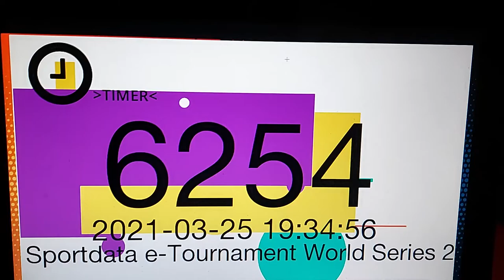Jasmine Ahmed Heian Yondan Sportdata E-Tournament 2021 S2